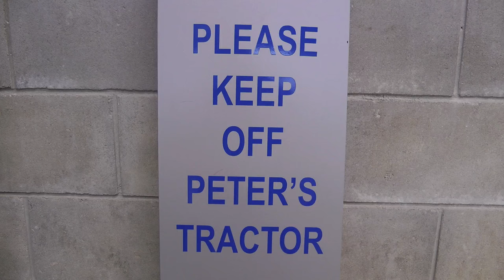A PROUD SLICE OF St IVES - WELCOMING 'NORA STACHURA' TO THE RNLI STATION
The arrival of St Ives’ first new lifeboat for 25 years, the station's 11th permanent RNLI boat since the first in 1861. It was also Cornwall's first Shannon class boat. Video extracted from this which tells of the station's history since 1840.

'Nora Stachura' is named after a lady from Swindon who died in December 2008, leaving her entire residuary estate to the RNLI for the provision of a lifeboat.

Over 500 St IVES videos and here in more manageable chunks